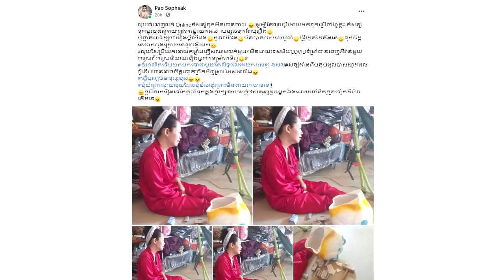ទុកចិត្ត​មនុស្ស​ខុស​! ស្ត្រី​ម្នាក់ ខំ​លក់​Online​សន្សំទុក​មិន​ហ៊ាន​ចាយ ចុងក្រោយ​បាន​ត្រឹម​ទឹកភ្នែក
សូមអធ្យាស្រ័យ

ចំពោះការមិនបានតប ខំមិនបានគ្រប់គ្នា

Ms Socheata